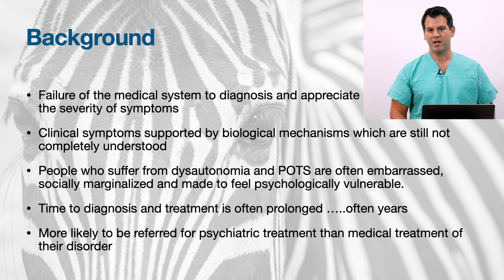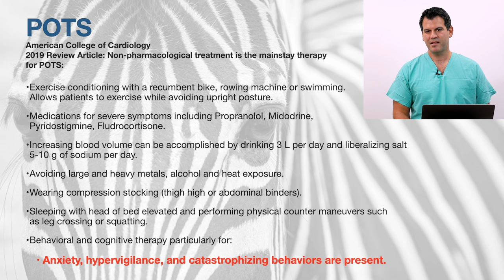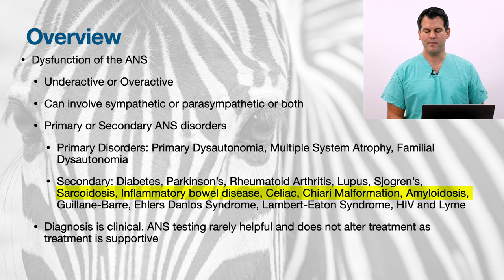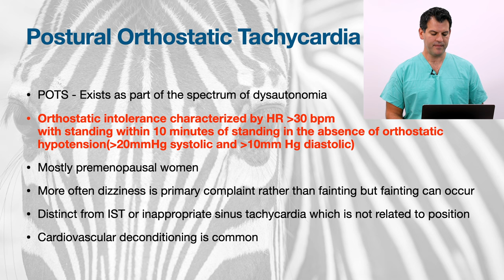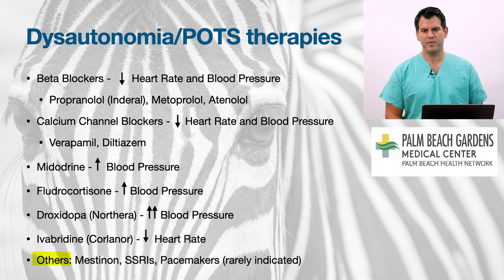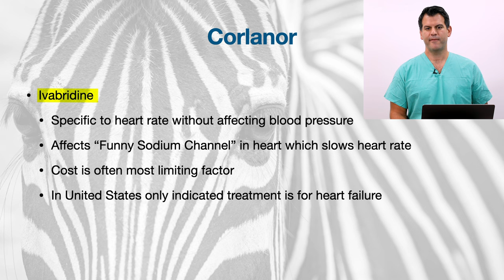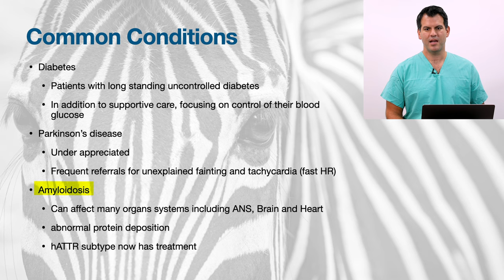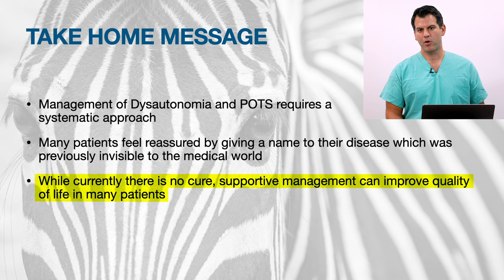Cardiologist Discusses Dysautonomia & POTS | Palm Beach Health Network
In this virtual discussion, Dr. David Weisman, a cardiac electrophysiologist on staff at Palm Beach Gardens Medical Center, talked about how dysautonomia and postural orthostatic tachycardia syndrome (POTS) affect the heart. He also discussed the symptoms, causes, diagnosis and treatment options for these conditions.